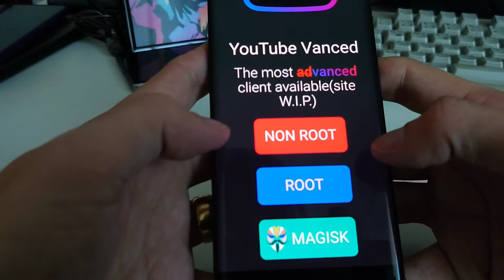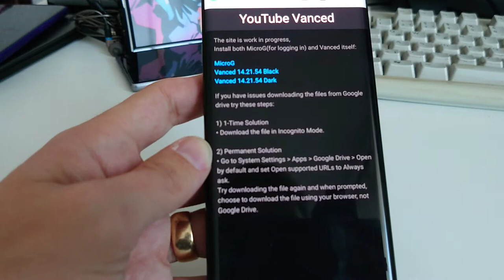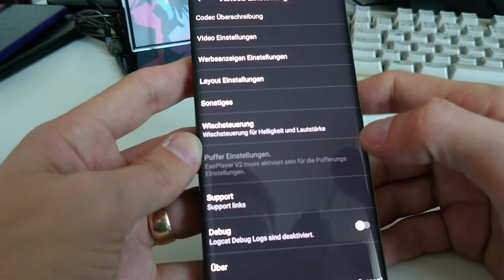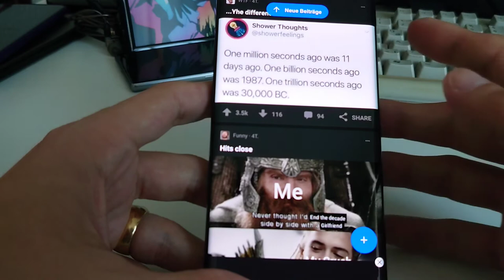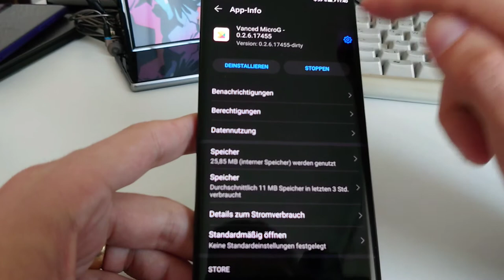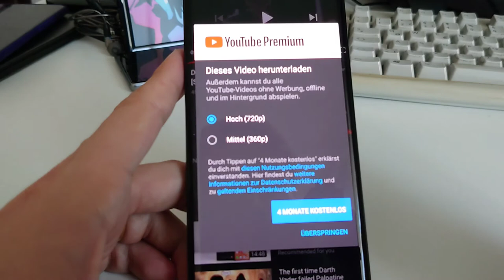Techview VLog: Mate 30 Pro Youtube mit microG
In diesem Video zeige ich euch wie ihr mit Hilfe von microG die Youtube Vanced App nachinstallieren könnt. Dies hat den netten Nebeneffekt das selbst ohne offizielle Play Dienste Google Maps und andere Anwendungem die Play Dienste benötigen funktionieren. (Mit ein Par Einschränkungen die ich im Video erwähne)